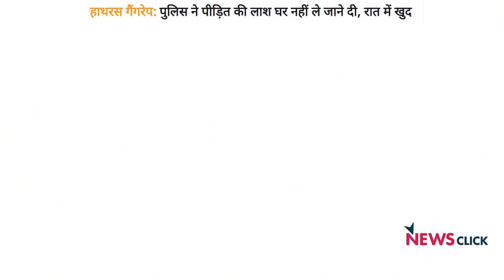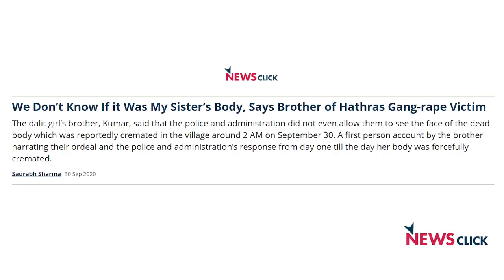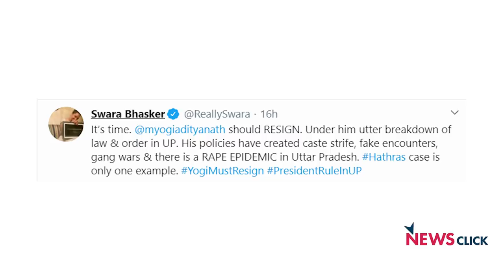एक ख़ौफ़नाक दिनः हाथरस से बाबरी मस्जिद तक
हाथरस में दलित बलात्कार पीड़िता की लाश को जलाते हुए 30 सितंबर 2020 का सूरज उदय हुआ और बाबरी मस्जिद ध्वंस पर सीबीआई कोर्ट के फैसले पर अस्त हुआ।

भारतीय लोकतंत्र बेहद संकट भरे दौर से गुज़र रहा है। आइए देखते हैं वरिष्ठ पत्रकार भाषा सिंह का विशेष कार्यक्रम- खोज ख़बर